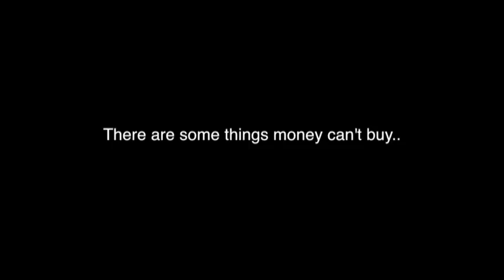Alyssa Stanton Priceless commercial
This video is about Alyssa Stanton Priceless commercial